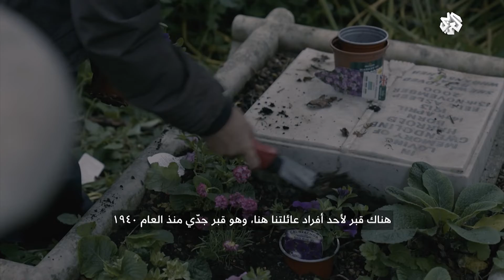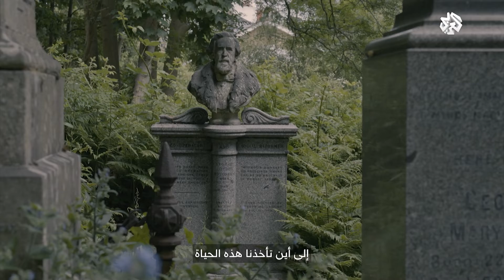جيران مقبرة هايغيت - لندن | الجار الغريب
تسلّط الحلقة الضوء على قصة مقبرة هايغيت التي تعد واحدة من أكثر الأماكن مسكونًا في لندن و أكثر مقابر لندن القديمة والكبيرة روعة، ويطلق عليها لقب “العظماء السبعة” ويرجع تاريخها إلى النصف الأول من القرن التاسع عشر، وقد ظهرت قصص عن رجال يرتدون أردية سوداء ويمارسون طقوسًا سوداء، كما قيل إن مصاص دماء نبيل من العصور الوسطى مارس السحر الأسود في رومانيا، تم إحضار نعشه من أوروبا إلى إنجلترا في القرن الثامن عشر، واشترى أتباعه الذين يشبهون طائفته منزلاً في ويست إند، وتم دفنه في الموقع الذي أصبح في النهاية مقبرة هايغيت."